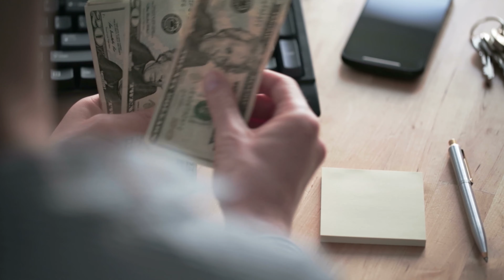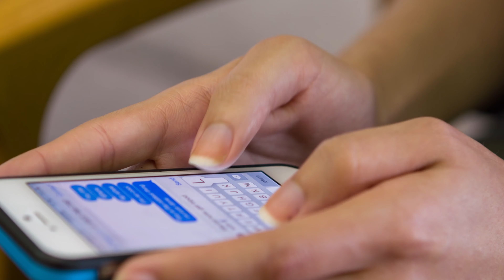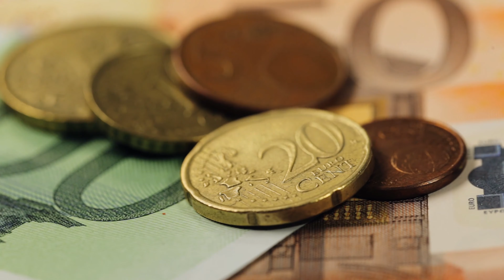How To Make Money From Home with Resonant Wave Technologies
Here's the 4 ways to increase your income with our technology:
1. Get a system and increase your productivity

(non-PEMF products only)

3. Become a practitioner, take the course ➜

4. Become a distributor, Apply Now ➜

Best PEMF Therapy with Rife Machine Frequencies! Hundreds of lives have been transformed through this technology, learn their stories here: Resonant Wand Reviews ➜

What is Resonant Wave Technology?
★ Experience Sound and Magnetic Waves That Program You for Health!
★ A "Safer Than a Rife Machine" Alternative
★ A high-end PEMF (Pulsed Electromagnetic Field) Therapy system

“PEMF will lead to a change in the paradigm of medicine.”
-Dr. Linus Pauling
Double Nobel Prize Winner

“There's a revolutionary cure for pain that few doctors know about because it is not a new pill or surgery ...Energy waves that changes the way your body copes with pain.”
-Dr. Oz